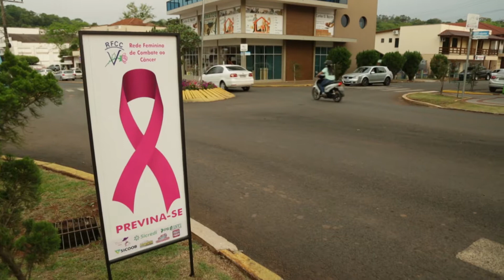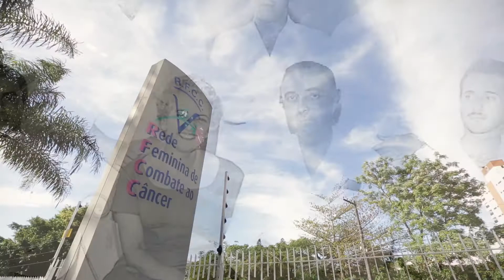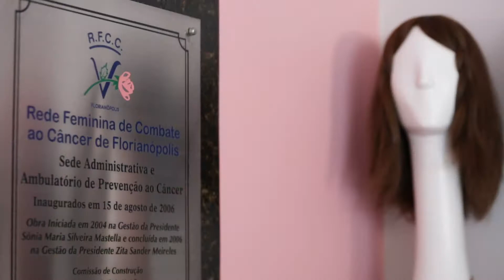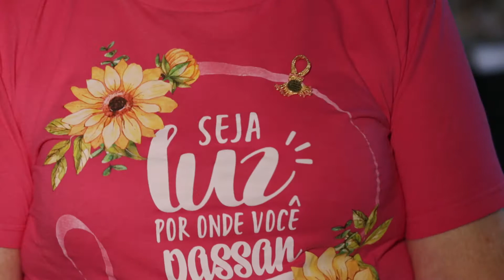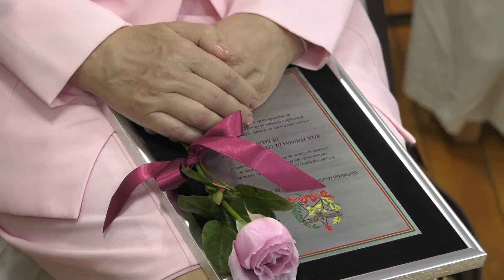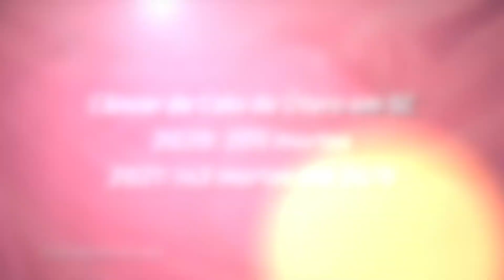Reportagem Especial - Rede Feminina de Combate ao Câncer completa 60 anos em SC - 26/10/21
A Rede Feminina de Combate ao Câncer completa 60 anos de atuação em Santa Catarina. Assista à reportagem especial sobre o trabalho realizado por quatro mil voluntárias que atendem nas 70 unidades em funcionamento no Estado. A entidade, sem fins lucrativos, se dedica à prevenção e acolhimento às vítimas de câncer de mama e de colo de útero.